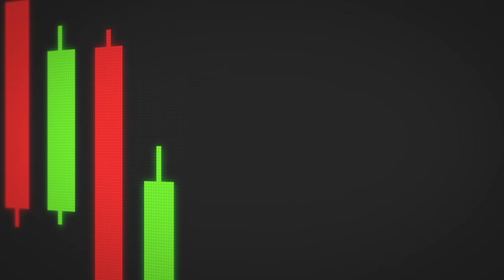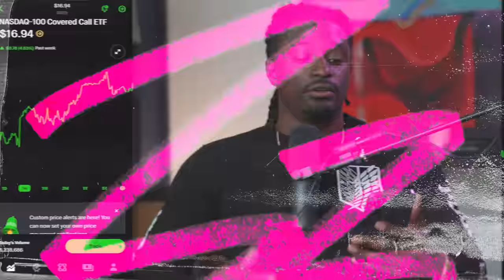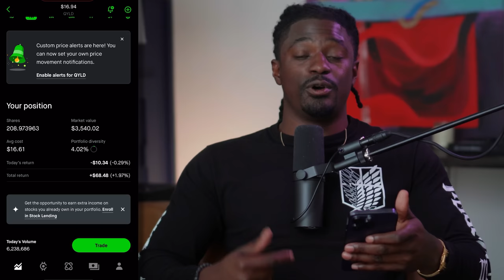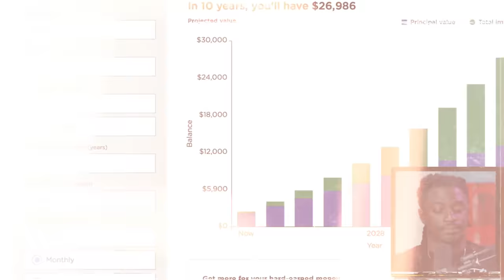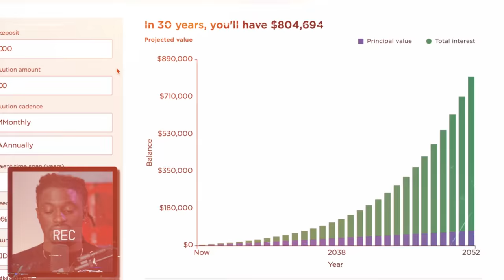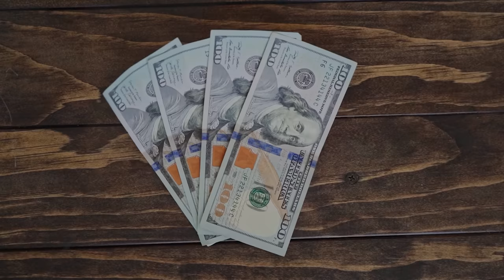How to become a MILLIONAIRE on Minimum wage!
►💰 LIMITED TIME: Get up to 17 Free stocks on moomoo, 100% get 2 free shares of either AI or BBAI, open account and deposit